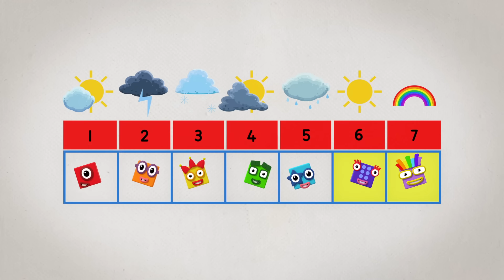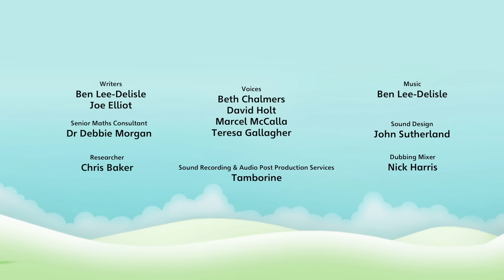Seven | Full Episode - S2 E2 | Numberblocks (Level 2 - Orange 🟠)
It's a rainy day for a picnic, but when lucky number Seven appears, everything comes up rainbows. Learn all about the number 7 with Numberblock Seven.